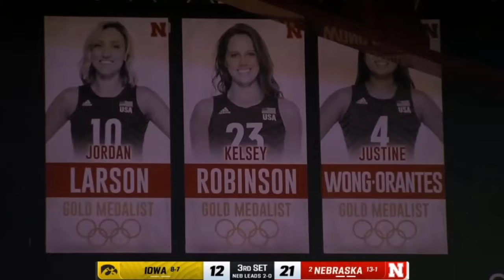Nebraska vs IOWA Full Match | College Volleyball , October 3,2024 | NCAA Volleyball 2024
Nebraska  IOWA VOLLEYBALL
Nebraska volleyball
Nebraska volleyball 2024
 IOWA  volleyball
I IOWA   volleyball 2024
Nebraska  IOWA volleyball
Nebraska vs  IOWA